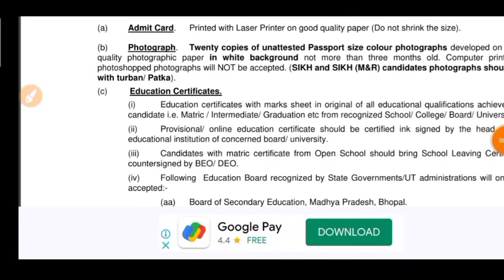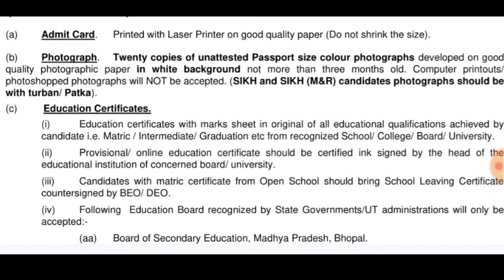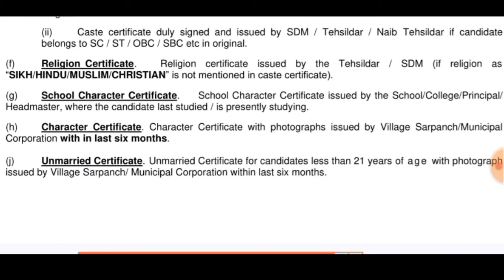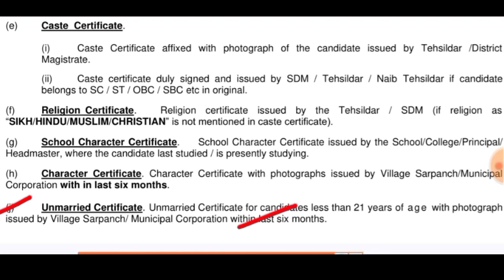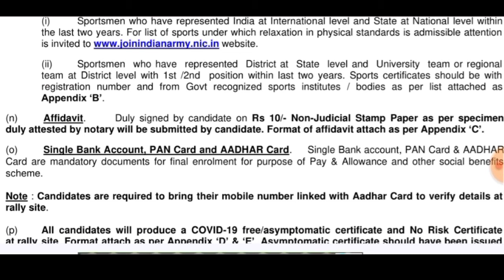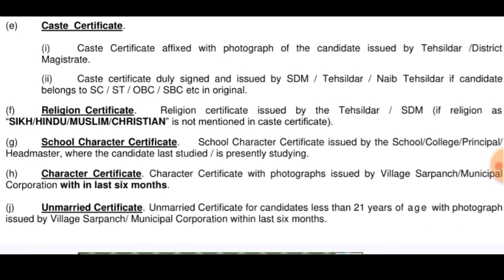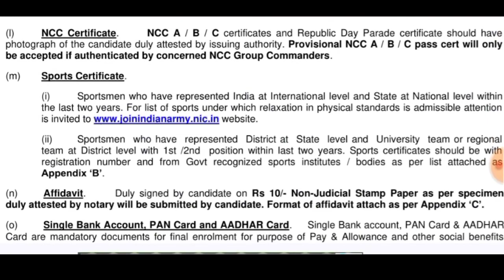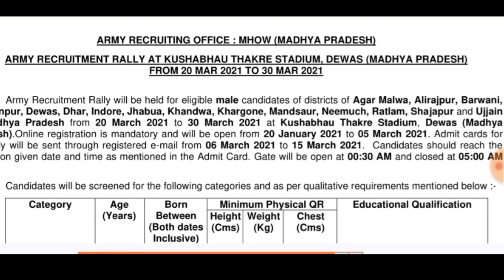आर्मी भर्ती में कोन कोन से दस्तावेज ले जाना जरूरी है || Indian Army Rally important Documents 2021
Jai Hind
Dosto

Jai Hind
Dosto